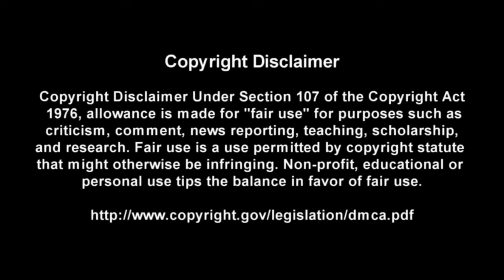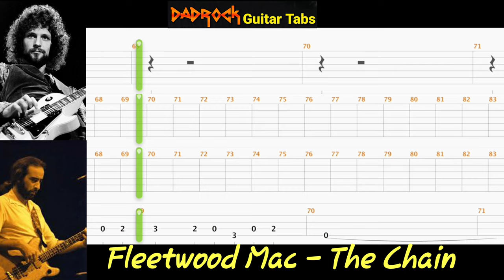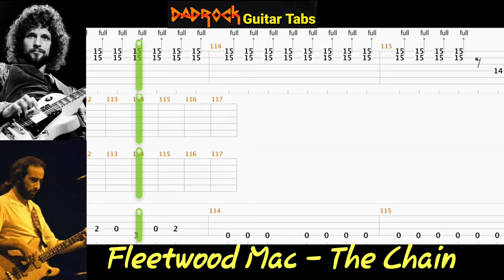The Chain - Fleetwood Mac - Guitar + Bass TABS Lesson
This is a practice tool I put together With the help of Songsterr to help My fellow DadRockers  learn the main guitar parts for The Chain by Fleetwood Mac

Intro: (0:00)
Video: (0:37)